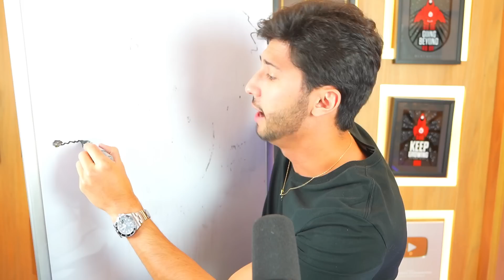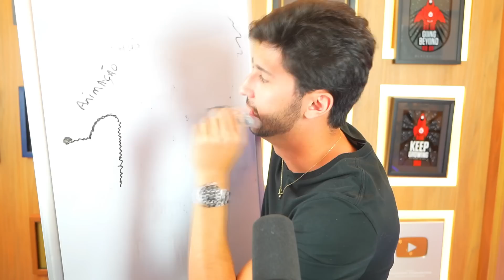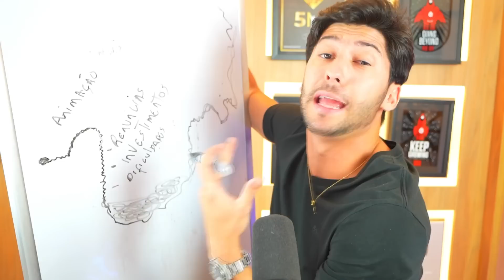COMO NÃO DESISTIR DO MARKETING DIGITAL?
Quer me enviar um presente? Minha caixa postal é essa aqui:

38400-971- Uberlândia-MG